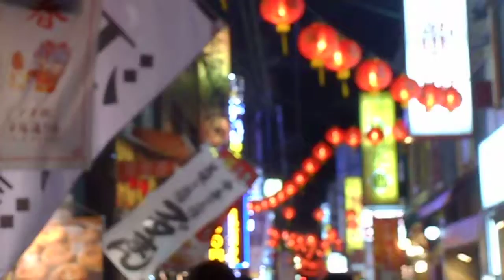DSCN5651横浜中華街20160208夜 市場通りのちょうちん